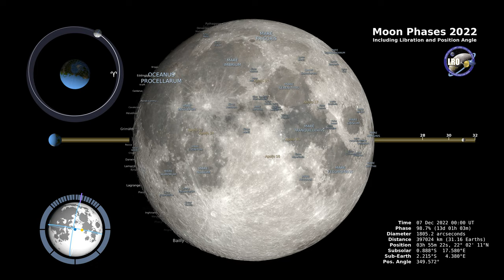Moon Phase and Libration, 2022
Lunar Reconnaissance Orbiter (LRO) has been in orbit around the Moon since the summer of 2009. Its laser altimeter (LOLA) and camera (LROC) are recording the rugged, airless lunar terrain in exceptional detail, making it possible to visualize the Moon with unprecedented fidelity. This is especially evident in the long shadows cast near the terminator, or day-night line. The pummeled, craggy landscape thrown into high relief at the terminator would be impossible to recreate in the computer without global terrain maps like those from LRO.

The Moon always keeps the same face to us, but not exactly the same face. Because of the tilt and shape of its orbit, we see the Moon from slightly different angles over the course of a month. When a month is compressed into 24 seconds, as it is in this animation, our changing view of the Moon makes it look like it's wobbling. This wobble is called libration.

The word comes from the Latin for "balance scale" (as does the name of the zodiac constellation Libra) and refers to the way such a scale tips up and down on alternating sides. The sub-Earth point gives the amount of libration in longitude and latitude. The sub-Earth point is also the apparent center of the Moon's disk and the location on the Moon where the Earth is directly overhead.

The Moon is subject to other motions as well. It appears to roll back and forth around the sub-Earth point. The roll angle is given by the position angle of the axis, which is the angle of the Moon's north pole relative to celestial north. The Moon also approaches and recedes from us, appearing to grow and shrink. The two extremes, called perigee (near) and apogee (far), differ by as much as 14%.

The most noticed monthly variation in the Moon's appearance is the cycle of phases, caused by the changing angle of the Sun as the Moon orbits the Earth. The cycle begins with the waxing (growing) crescent Moon visible in the west just after sunset. By first quarter, the Moon is high in the sky at sunset and sets around midnight. The full Moon rises at sunset and is high in the sky at midnight. The third quarter Moon is often surprisingly conspicuous in the daylit western sky long after sunrise.

Visualizer
Ernie Wright (USRA) [Lead]
Scientists
Noah Petro (NASA/GSFC) [Lead]
John Keller (NASA/GSFC)
Producer
David Ladd (AIMM) [Lead]